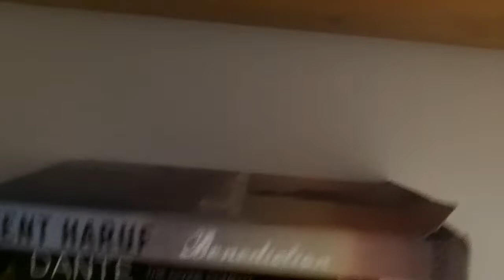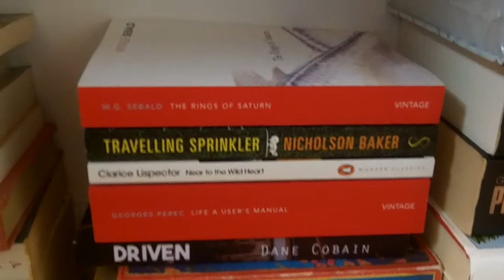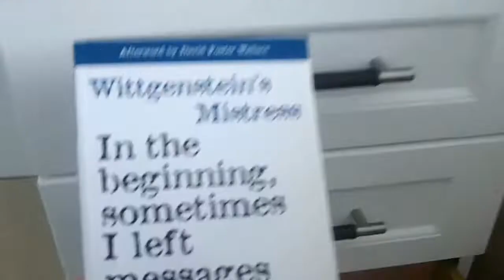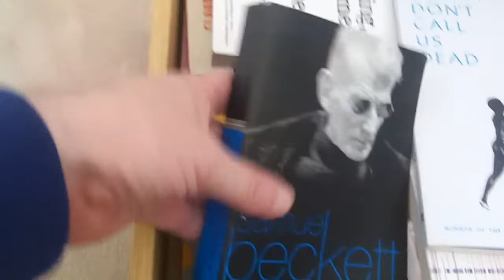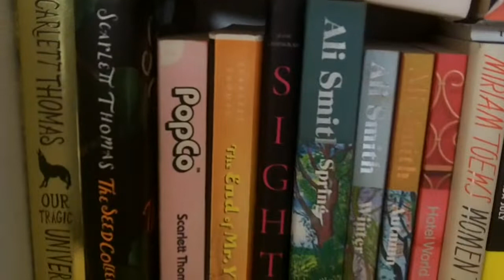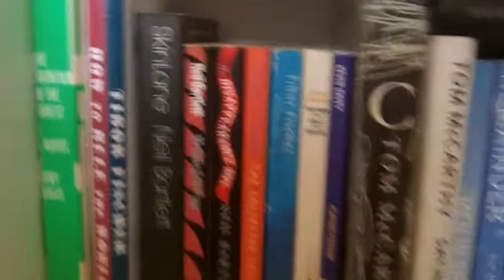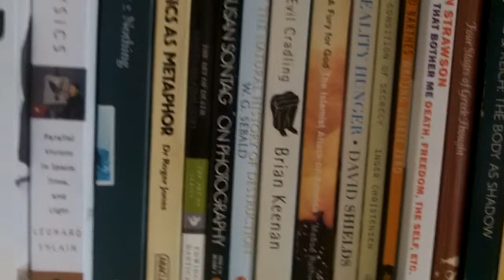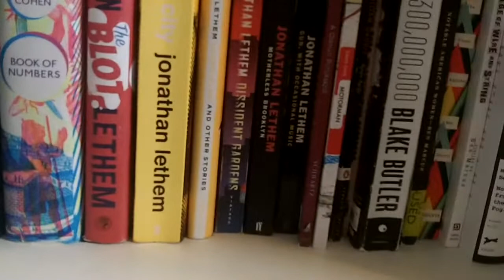Dilemmas of a Book Nerd Taq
The Dilemmas of a Book Nerd Tag Prompts:
Dilemma #1: Book Storage – How do you store and organize your books?
Dilemma #2: Tracking – How do you keep track of what you have read and what books you own?
Dilemma #3: Borrow – Do you lend your books out?
Dilemma #4: Buying – How do you buy or acquire your books?
Dilemma #5: Comments – How do you respond to the “How do you read so much” comment or similar comments?
Dilemma #6: Next Book – How do you pick your next read?
Dilemma #7: Travel – How do you pick what book(s) you bring on vacation with you?
Dilemma #8: Annotate – Do you write or highlight or mark up your books in any way?
Dilemma #9: New or Backlist – Which do you prefer, new releases or backlist books?
Dilemma #10: Sequels – Do you read books as they are released or wait for an entire series to be published before reading 1 book?